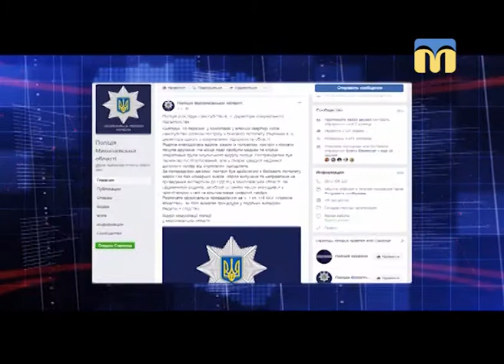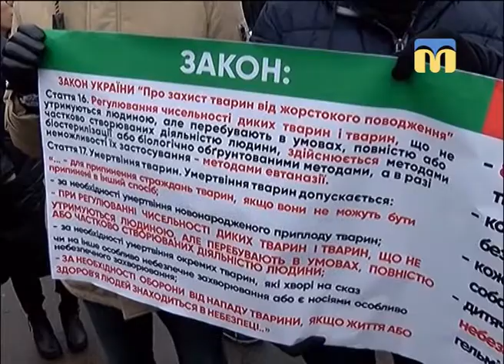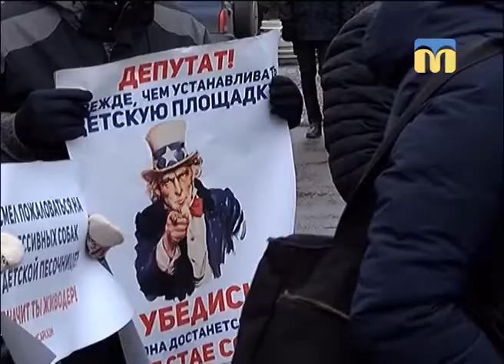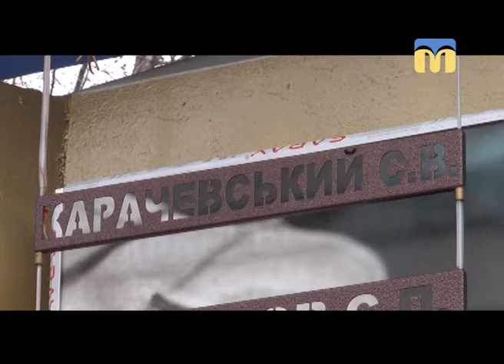Телевізійні новини Миколаївщини - 13:30 - (19.03.2018)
Інформаційна картина дня (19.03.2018) поглядом кореспондентів телеканалу “Миколаїв” (випуск новин — 13:30):
- самогубство Владислава Волошина;
- негода на Миколаївщині;
- люди проти собак: кого охороняє закон;
- «Крим – це Україна!» - під таким гаслом у Миколаєві  відбулася мирна акція;
- парадом комунальної техніки робітники ЖКГ відсвяткували своє професійне свято.